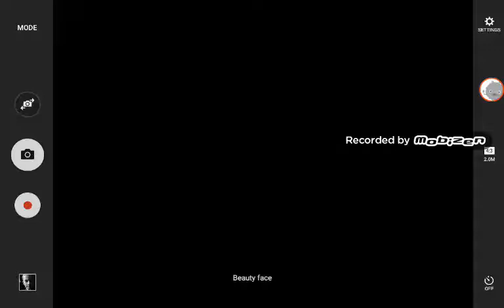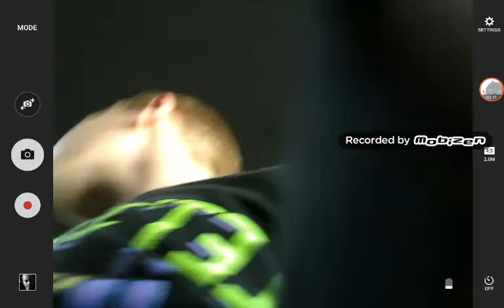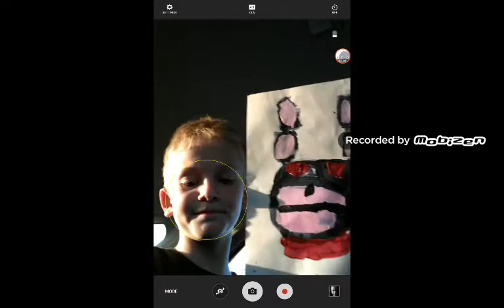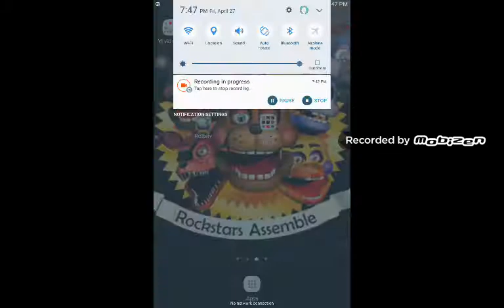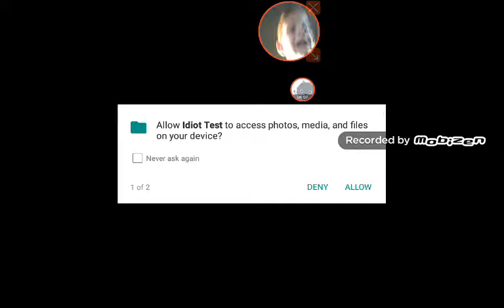Vlog pt 1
YESSSS FINLY I GOT THE CHERY ALE8ONE TASTES SOOOO GOOD